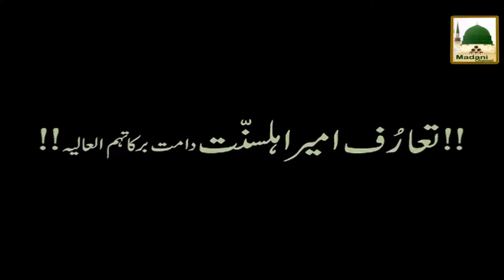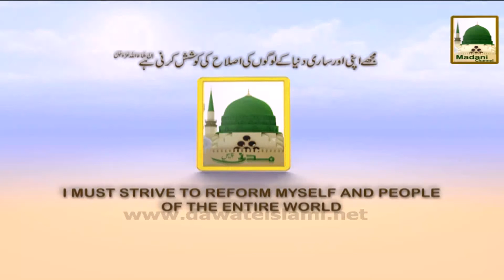Promo - Sayyidi Attara - New DVD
A Promo Contains Useful Information About new naat Sayyidi Attara.